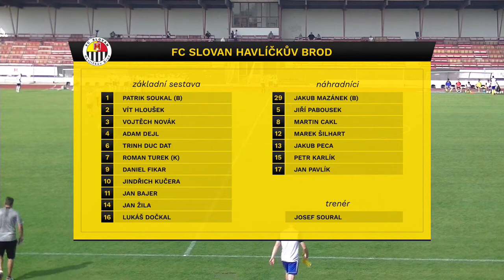FC Slovan - Břeclav 3:1 (1:0)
FC Slovan - Břeclav 3:1 (1:0) Žíla, Fikar, Kučera p.